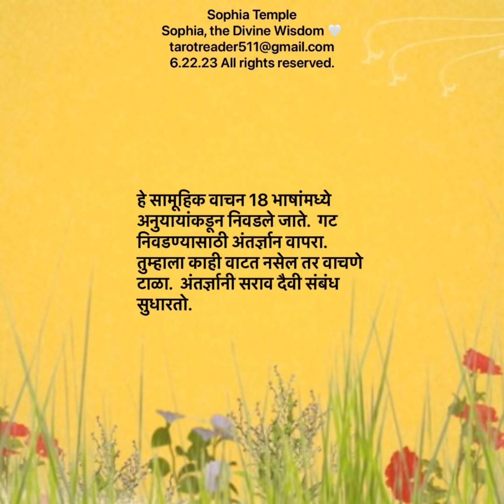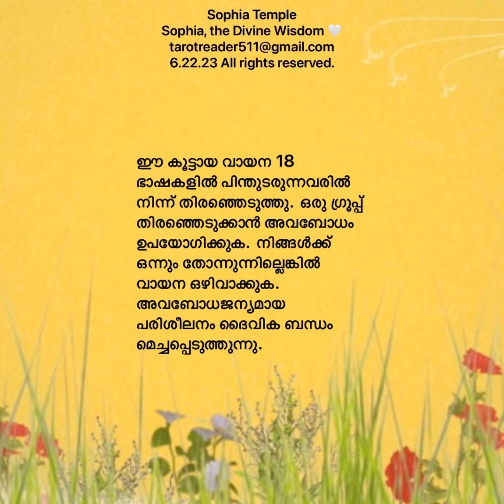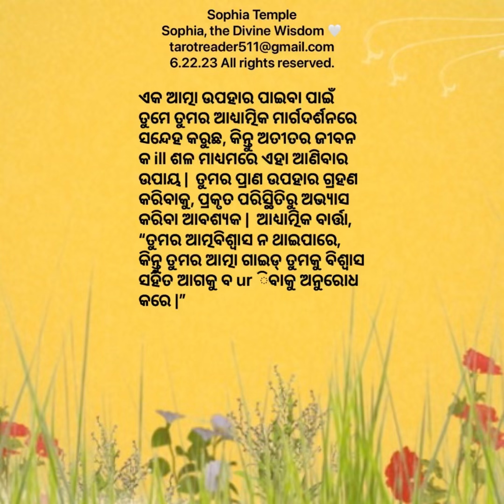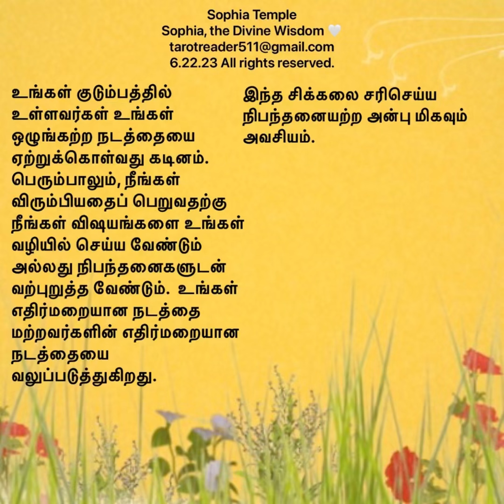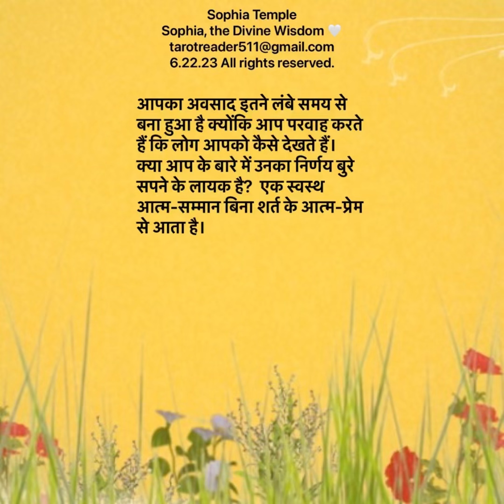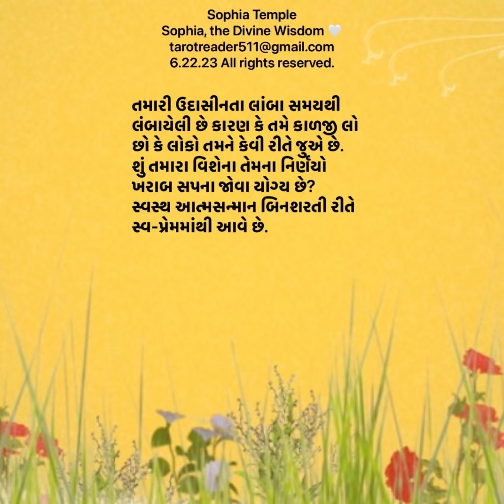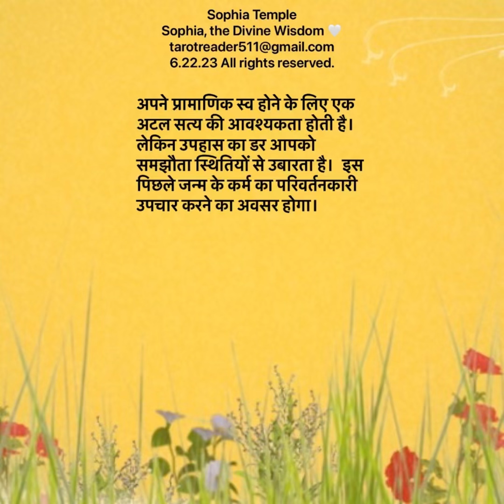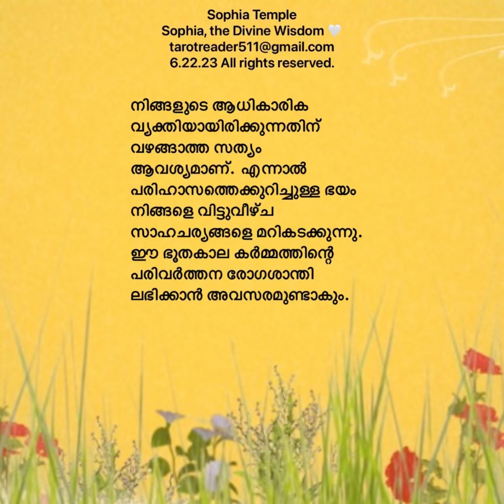Release Your Negativity, Collective Reading (II) 6.22.23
Original language is written in English for this collective reading. Google’s translator is used to translate 17 languages. There are 6 collective groups. Use intuition to select a group at timestamp 7:03. Introduction is on “Main”.

Decks: Tarot of Mystical Moments

Cards in each group:
50:08 Group 1
50:55 Group 2
51:42 Group 3
52:29 Group 4
53:16 Group 5
54:03 Group 6

0:01 7:50  14:53  21:56 हिंदी Hindi
0:47 8:37  15:40 22:43 বাংলা Bengali
1:34 9:24  16:27 23:30 मराठी Marathi
2:21 10:11  17:14 24:17 తెలుగు Telugu
3:08 10:58 18:01 25:04 தமிழ் Tamil
3:55 11:45 18:48 25:51 ગુજરાતી Gujarati
4:42 12:32 19:35 26:38 ಕನ್ನಡ Kannada
5:29 13:19 20:22 27:25 ଓଡିଆ Odia
6:16 14:06 21:09 28:12 മലയാളം Malayalam

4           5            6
28:59  36:02  43:05 हिंदी Hindi
29:46  36:49  43:52 বাংলা Bengali
30:33  37:36  44:39 मराठी Marathi
31:20  38:23   45:26 తెలుగు Telugu
32:07  39:10   46:13 தமிழ் Tamil
32:54  39:57   47:00 ગુજરાતી Gujarati
33:41  40:44  47:47 ಕನ್ನಡ Kannada
34:28  41:31   48:34 ଓଡିଆ Odia
35:15  42:18   49:21  മലയാളം Malayalam

1. All collective readings are timeless.
2. Written collective readings are in 18 languages.
3. Free “Live Tarot”.
4. Paid private service is available.
5. View my channel for information, terms, and services.
Live Tarot’s Services (See my channel to submit information.)
🔰 Cosmos tarot spread glances a specific life situation to get an insight of you from your guardian angel or spirit guide.
Card positions: overview, dark situation, light situation, soul lesson, blessing and spiritual message
🔰 Soul Truth tarot spread gives an insight of your soul ascension, which is about your spiritual wellness.
Card positions: overview, outer world, inner world, higher self, challenge and spiritual message.
🔰 Linkage tarot spread glances your past-life and current lifetimes connection. This is for past-life karma clearing occurring in current lifetime.
Card positions: karma, significance, opportunity and spiritual message
🔰 Slumber tarot spread deciphers a dream that you have dreamed whether you remember it or not.
Card positions: overview, meaning and spiritual message.

ടാരറ്റ് കാർഡുകൾ ଟାରଟ କାର୍ଡ | ಟ್ಯಾರೋ ಕಾರ್ಡ್‌ಗಳು ટેરોટ કાર્ડ્સ டாரட் கார்டுகள் టారో కార్డులు  टॅरो कार्ड ট্যারোট टैरो
जुड़वां लौ आध्यात्मिक जागृति मानसिक माध्यम মানসিক মাধ্যম স্টারসিড स्टार बीज যমজ শিখা আধ্যাত্মিক জাগরণ आध्यात्मिक प्रबोधन स्टारसीड दुहेरी ज्योत జంట జ్వాల స్టార్ సీడ్ ఆధ్యాత్మిక మేల్కొలుపు మానసిక మాధ్యమం மனநல ஊடகம் ஆன்மீக விழிப்புணர்வு இரட்டை சுடர் நட்சத்திர விதை સ્ટારસીડ જોડિયા જ્યોત આધ્યાત્મિક જાગૃતિ માનસિક માધ્યમ ಅತೀಂದ್ರಿಯ ಮಾಧ್ಯಮ ಆಧ್ಯಾತ್ಮಿಕ ಜಾಗೃತಿ ಅವಳಿ ಜ್ವಾಲೆ ನಕ್ಷತ್ರಬೀಜ ଷ୍ଟାରସିଡ୍ | ଯାଆଁଳା ଅଗ୍ନି ଆଧ୍ୟାତ୍ମିକ ଜାଗରଣ | ମାନସିକ ମାଧ୍ୟମ | മാനസിക മാധ്യമം ആത്മീയ ഉണർവ് ഇരട്ട ജ്വാല നക്ഷത്രവിത്ത് Lectura Colectiva Lecture collective Lettura collettiva Коллективное чтение đọc tập thể การอ่านรวม 集体阅读 集體閱讀 集団読書
tarocchi читання таро ไพ่ทาโรต์ 塔羅牌 塔罗牌 タロット llama gemela flamme jumelle doppia fiamma gemella близнецовое пламя ngọn lửa đôi เปลวไฟคู่ 双生火焰 ツインフレーム 雙生火焰 twin flame  trabajador de la luz travailleur de lumière operatore di luce работник света thợ làm đèn ช่างไฟ 光之工作者 ライトワーカー lightworker semilla estelar graine d'étoile звездное семя hạt sao จ้องมอง 星际种子 星際種子 スターシード starseed psychic medium médium psíquico médium psychique mezzo psichico психическая среда phương tiện tâm linh สื่อกายสิทธิ์ 通灵媒介 通靈媒介 霊媒 Free Live Tarot Card Live Collective Reading tarot reading